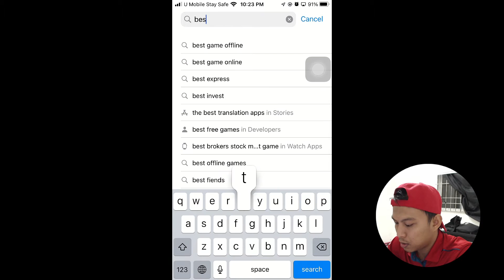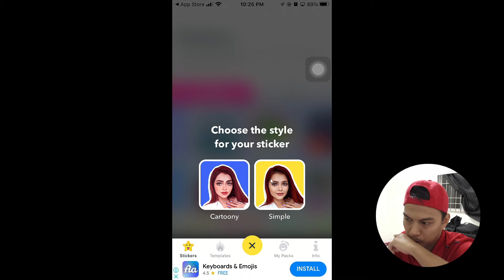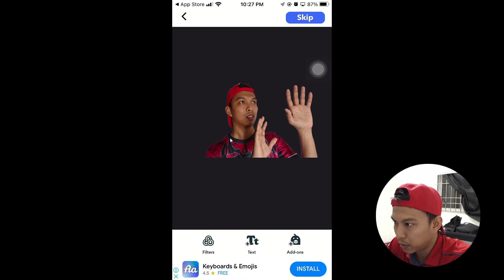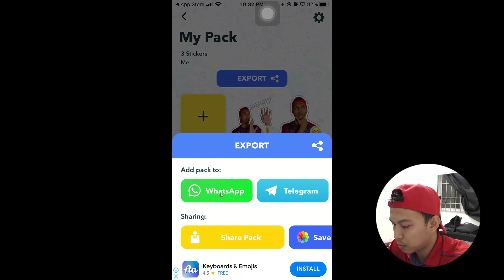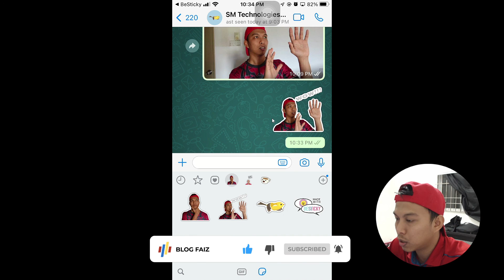Cara Buat Sticker Whatsapp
Dalam video ni saya tunjukkan cara macam mana nak buat sticker whatsapp